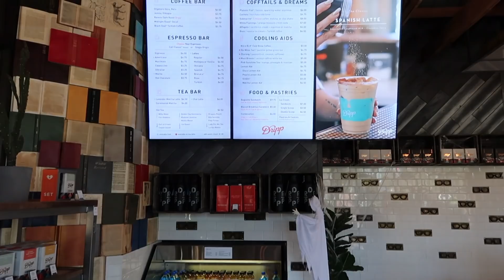GIRL TALK *Juicy and Embarrassing Q&A*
Comment if you want to see more videos like this!

YOU ARE LOVED. YOU ARE WORTHY. & YOU DESERVE ALL GOOD THINGS IN THIS WORLD.

Please note that you never know what others are going through, so always be kind to one another. A smile and positivity goes a long way.